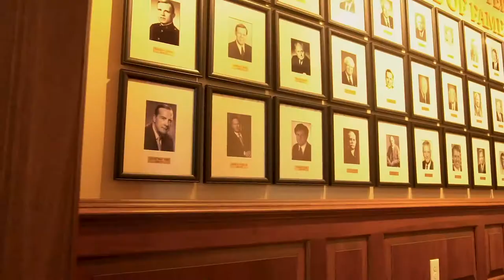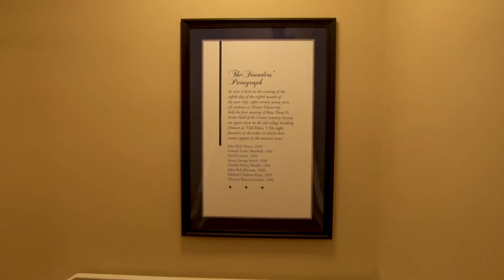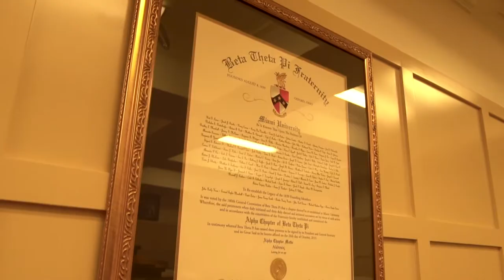Alpha Chapter House Tour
House Tour of the Beta Theta Pi chapter house at Miami University.